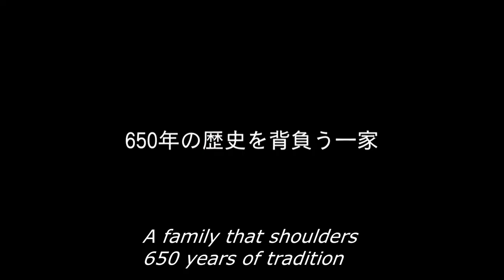『ノンフィクションW 野村家三代 パリに舞う～万作・萬斎・裕基、未来へ』予告編｜ The Three Generations of the Nomura Kyogen Family - Trailer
第31回東京国際映画祭 特別上映 上映作品
『ノンフィクションW 野村家三代 パリに舞う～万作・萬斎・裕基、未来へ』
 監督：稲垣綾子
出演：野村万作、野村萬斎、野村裕基

狂言六百五十年の歴史を担い未来へ伝える野村万作・萬斎・裕基の野村家三代が、パリで究極の難曲「三番叟」を舞う。それぞれ現役の今を生きる野村家三代の「挑戦」を追う。

31st Tokyo International Film Festival Special Program
"The Three Generations of the Nomura Kyogen Family Mansaku, Mansai and Yuki: Divine Dance in Paris"
Director :Ayako Inagaki
cast : Mansaku Nomura, Mansai Nomura, Yuki Nomura

Mansaku Nomura’s family is responsible for preserving and passing on kyogen’s 650 years of tradition.